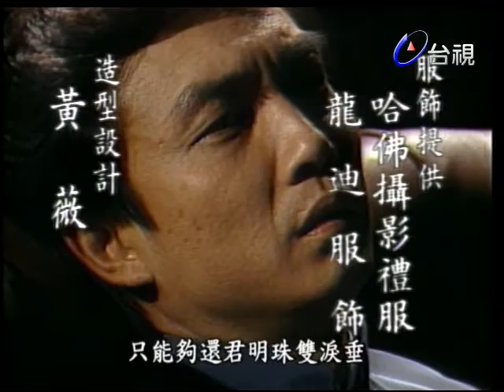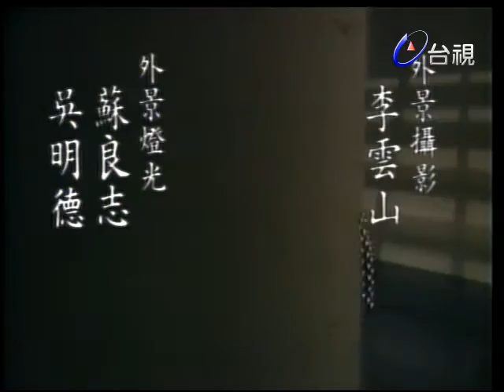還君明珠 第 31 集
金明珠原為前清貴族金載岳之女，民國後金家家道中落，明珠父親染上毒癮。明珠與孤兒院長大之林志文相戀，為其父所阻，後因賭債逼女為娼，屢為林志文之好友－軍伐秦嘯虎之子秦天寶所助。其後秦天寶亦愛上明珠，弟天富為幫兄得到明珠出計陷害志文並逼其離城，為天寶發現責其弟並暗中資助志文；明珠不知內情為志文突然離去感到傷情，後明珠漸發現天寶對其之痴情感情油然而生，並因對志文之憤恨而毅然下嫁天寶，婚後夫婦愛。其後革命軍北閥，志文亦為革命軍重用而殺嘯虎，秦家從此家道中落。志文、明珠二人重逢，志文告之當年離家之原因並謂為天寶所陷害，並要求明珠返其身邊，明珠告之其從一而終之心願但志文不死心；天寶感念自父親死後家道中落，又身無一技之長，秦家全家累及明珠，唯有一死才可解脫，遂留遺書自殺。後志文發現是實真相，並念及當年為秦天寶所助甚多及二人間之友誼，並想到「君子不奪人所愛」「君子成人之美」的古訓，及時趕赴天寶處，經過一番勸解，鼓起天寶求生意志，使秦家一家得以團聚，苦盡甘來而志文與明珠之感情亦昇華為友誼，他繼續北進為消滅軍閥餘孽而戰。

演員：蘇明明 劉松仁 艾偉 唐娜 雷鳴 麥偉林 劉華 王孫 董德齡 許淑蘋 尹寶蓮 井洪